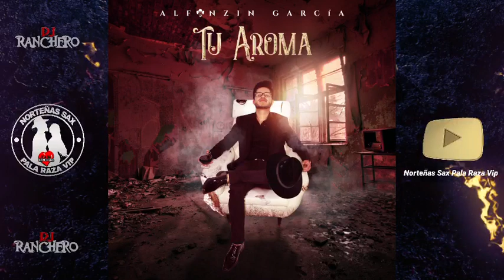Alfonzin Garcia - Tu Aroma / Estreno 2021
LOS MEJORES MIXES Y MAS SOLO AQUI

AQUI TAMBIEN LES DEJO DONDE ENCONTRARAN MUSICA LIMPIA SIN EFECTOS
RECUEDA QUE AQUI PUEDES ENCONTRAR GORRAS DE PURO ZACATECAS SAX AL IGUAL QUE MAS PRODUCTOS VISITA LA TIENDA PZS

DEJA QUE LA MUSICA LLEGUE ASTA TU CORAZON

NORTEÑAS SAX PALA RAZA VIP